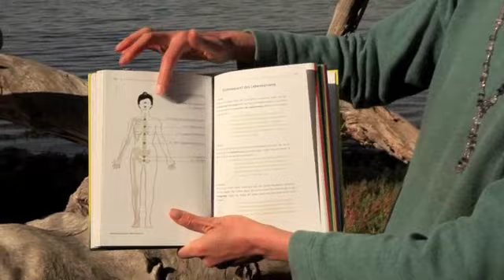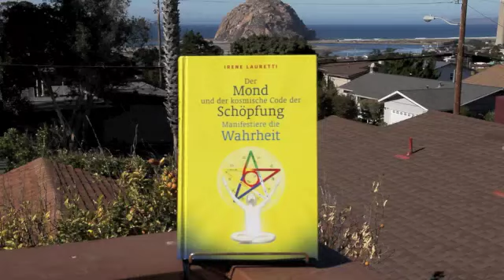Lebensstrom Hauptzentralstrom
Der Lebensstrom, oder Hauptzentralstrom wie er im Jin Shin Jyutsu®genannt wird, ist der wichtigste Energiestrom des Menschen. Er ist unsere persoenliche Quelle, aus der wir unsere Energie schoepfen und unser Leben entfalten. Dieser Film zeigt, wie wir den Lebensstrom Schritt fuer Schritt selbst aktivieren koennen. Eine ausfuehrliche, schriftliche Beschreibung finden Sie in dem Buch "Der Mond und der kosmische Code der Schoepfung" von Irene Lauretti.